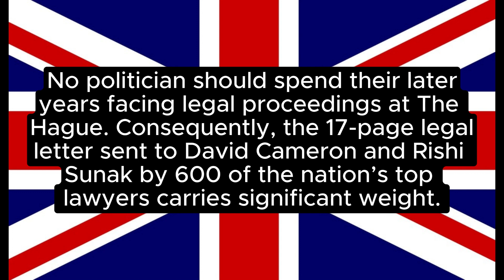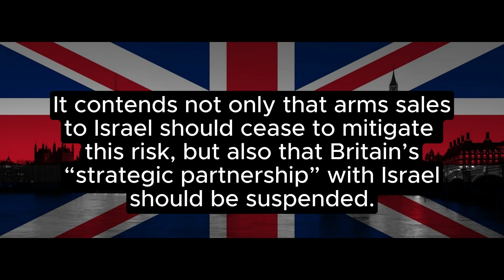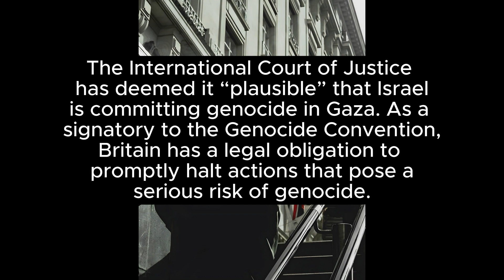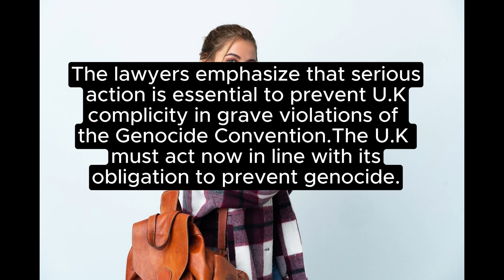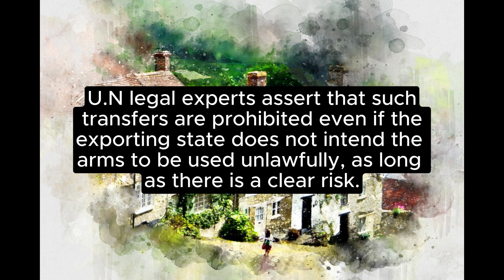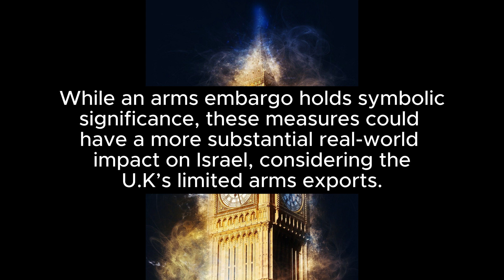LEGALLY MUST HALT ARMS SALES TO ISRAEL TO PREVENT GENOCIDE ACCOMPLICE CHARGES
In this video, we delve into the legal obligations surrounding arms exports to Israel. With the International Court of Justice’s recent ruling on a “plausible risk of genocide” in Gaza, countries must take decisive action. Join us as we explore the implications, the Genocide Convention, and the need for an arms embargo.

arms sales, Israel, genocide, international law, humanitarian law, UN ICJ, legal responsibilities, arms embargo, human rights, Gaza conflict

“Arms Sales and Genocide: Legal Responsibilities Explained”

arms exports Israel Genocide Convention international humanitarian law UN experts legal obligations F-35 fighter jet parts civilian casualties human rights violations international crimes arms embargo Gaza conflict